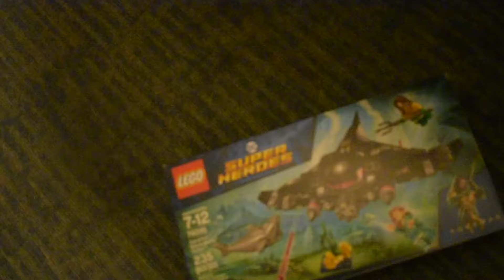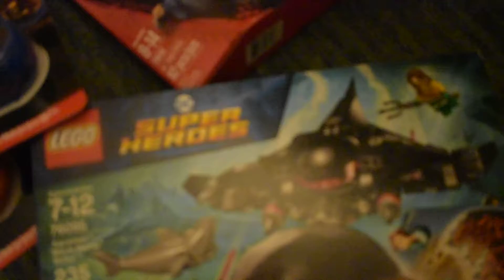lego haul and a update and final snaphot